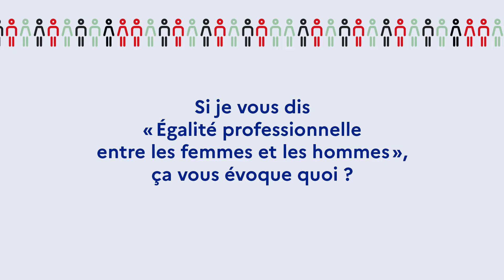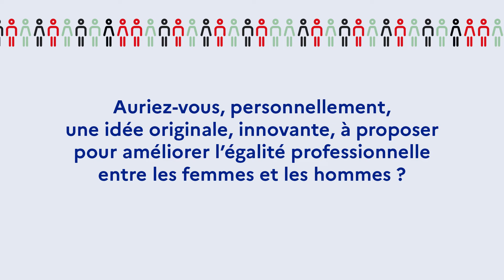Égalité professionnelle entre les femmes et les hommes : interview d'Abdelkader Boukri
Interview d'Abdelkader Boukri, Professeur au lycée professionnel Mongrand de Port-de-Bouc.
A l’occasion de la Journée internationale des droits des femmes, l’académie d’Aix-Marseille a interviewé des personnels de l’académie. Ils ont répondu à 4 questions autour de l’égalité professionnelle entre les femmes et les hommes.